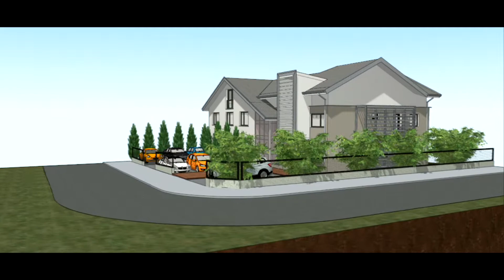ACCA si Proiecte arh 4D Pucioasa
Pucioasa, cabinete medicale, proiecte, ACCA